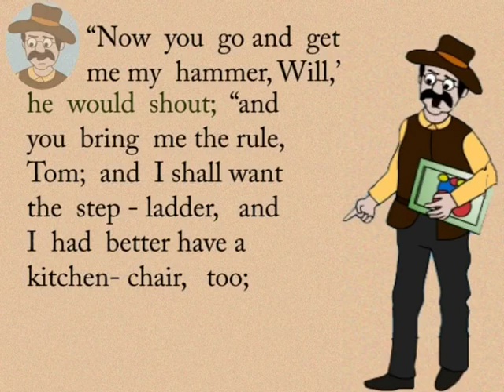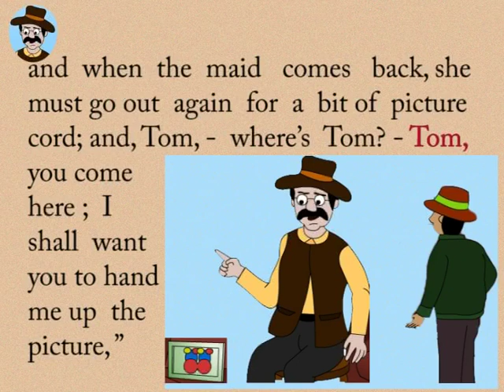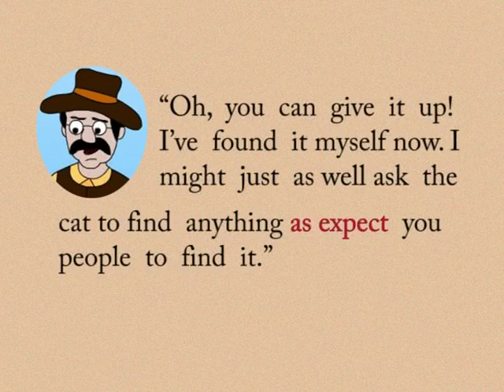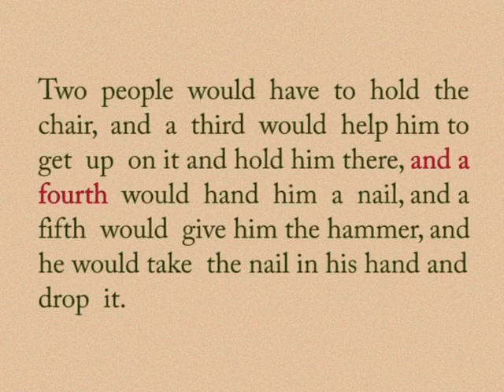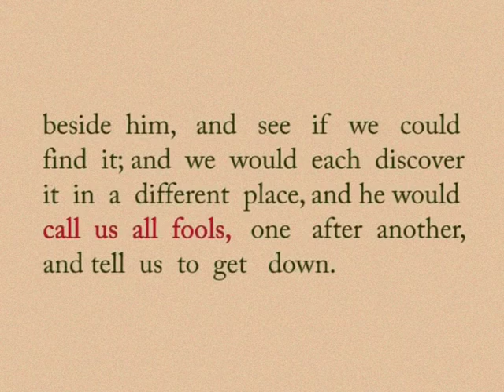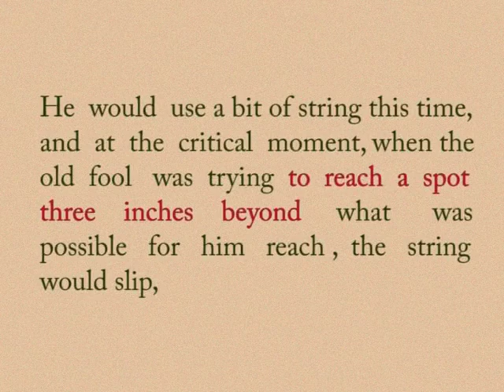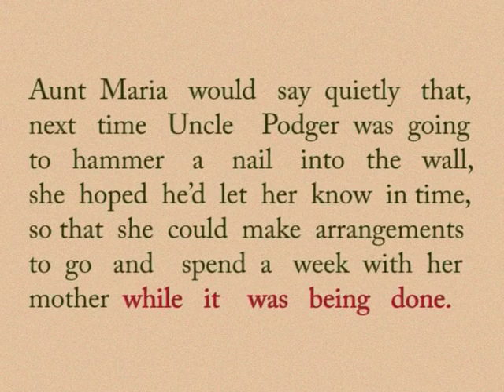CLASS 10th | UNIT 2 I HUMOUR | ENGLISH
CLASS 10th | UNIT 2 I HUMOUR | ENGLISH | READING C UNCLE PODGER HANGS A PICTURE |